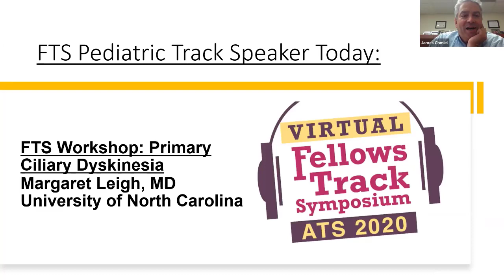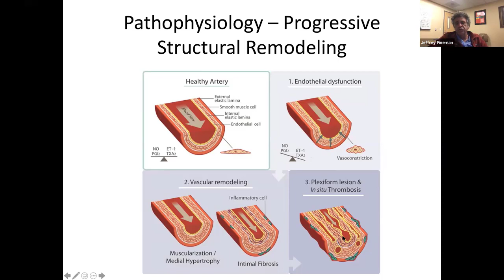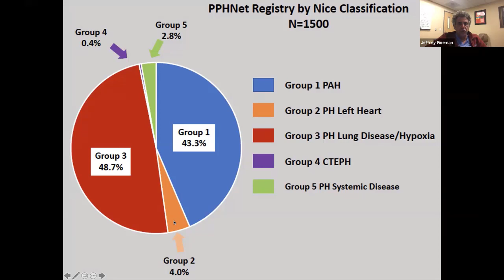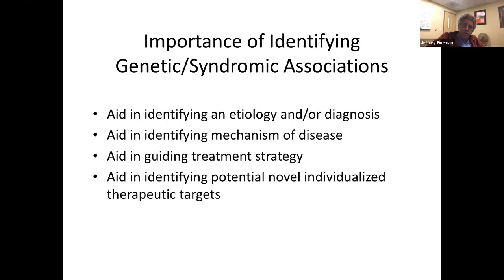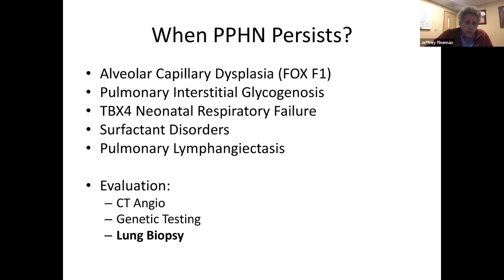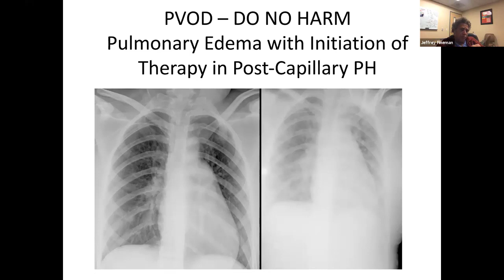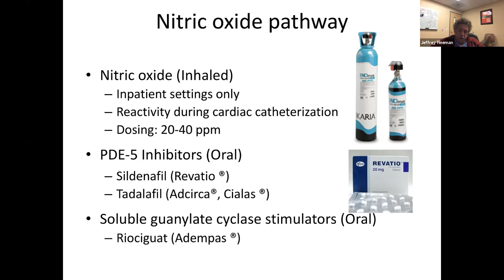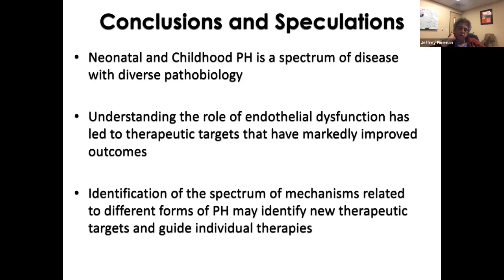Virtual FTS Pediatric Session: Pulmonary Arterial Hypertension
Virtual FTS Pediatric Session: Pulmonary Arterial Hypertension with Dr. Jeffrey Fineman, MD, University of California at San Francisco